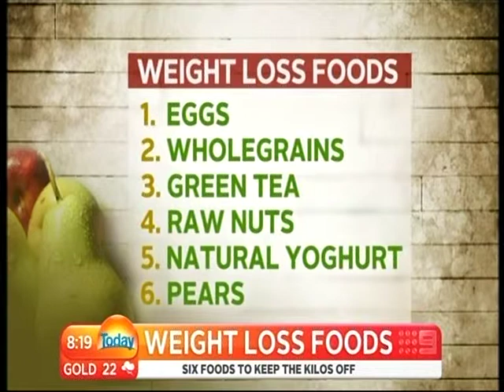Sensible weight loss advice, 6 foods to eat